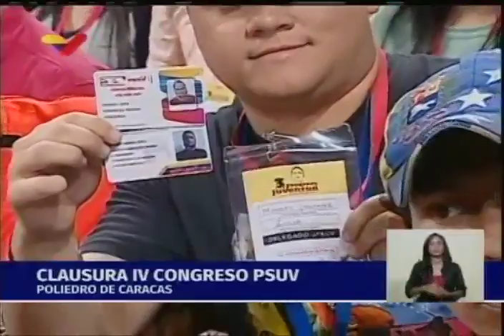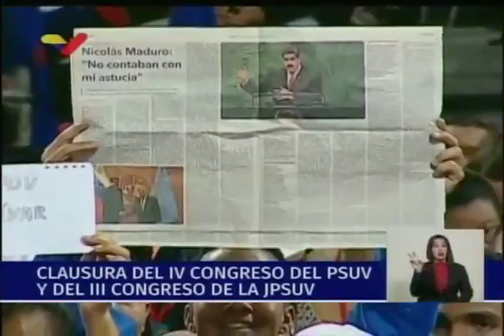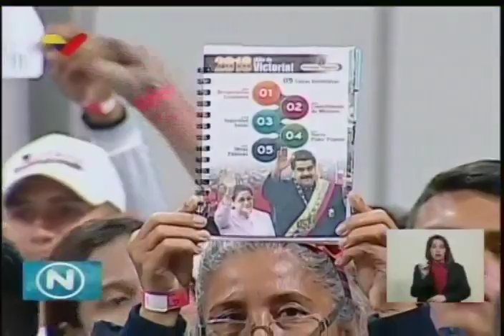Clausura del IV Congreso del PSUV y III Congreso JPSUV, 8 octubre 2018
Clausura del cuarto congreso del Partido Socialista Unido de Venezuela (PSUV) y del tercer congreso de la Juventud del PSUV en el Poliedro de Caracas, con la presencia del presidente del partido, Nicolás Maduro. Discursos de Rodbexa Poleo, Diosdado Cabello y del propio Maduro. 8 de octubre de 2018.